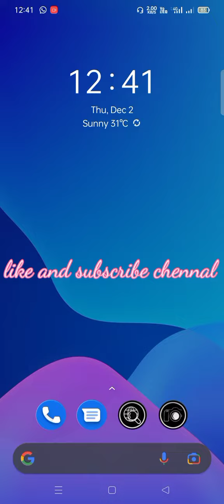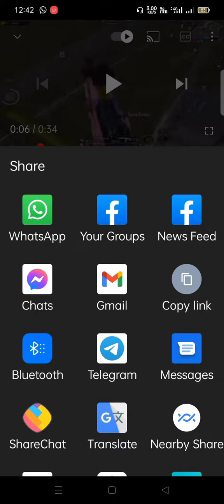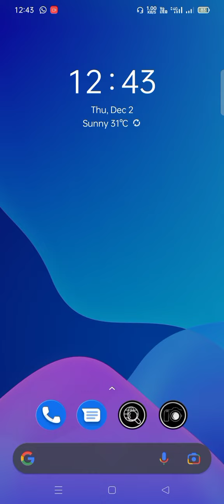How to save YouTube video offline and save to gallery// YouTube video kaise download kare